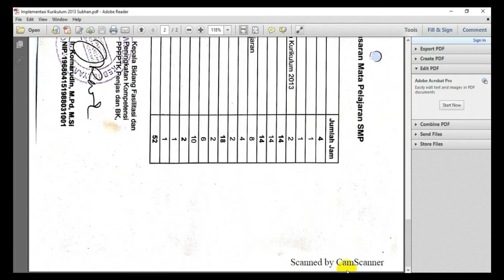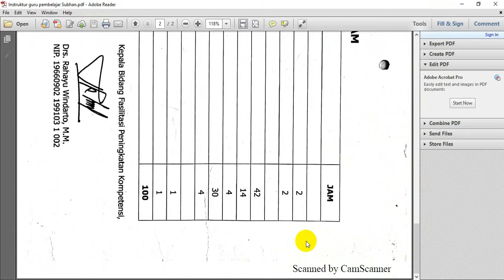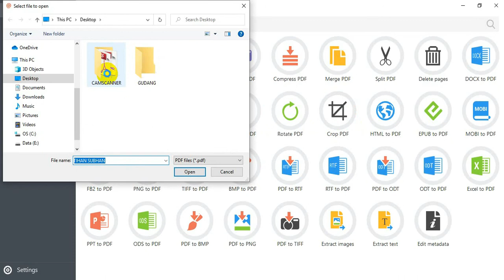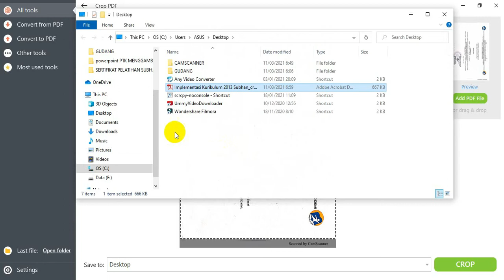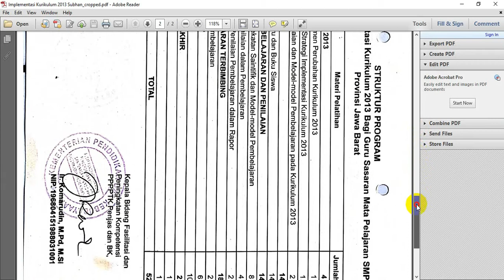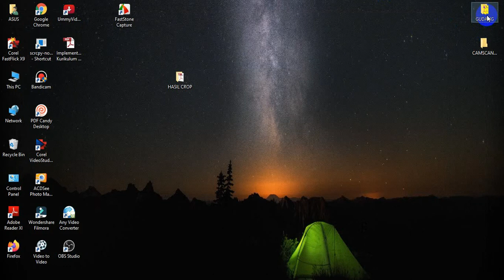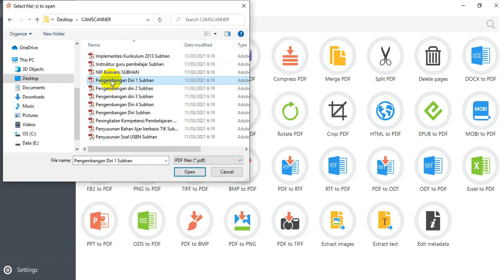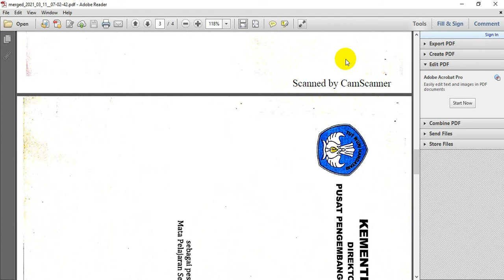CARA MENGHAPUS SCANNED BY CAMSCANNER PADA PDF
Dokumen kita seperti Ijazah, SK, KTP, SIM, Surat-surat Penting lainnya biasanya kita Scan dengan CamScanner dari Playstore
Hasil Scan biasanya ada 2 pilihan JPG atau PDF, pada file PDF dokumen hasil scan ada Tulisan/ Teks Scanned by CamScanner, Untuk menghapus Scanned by CamScanner kita perlu aplikasi misalnya PDF Candy bisa unduh di websitenya